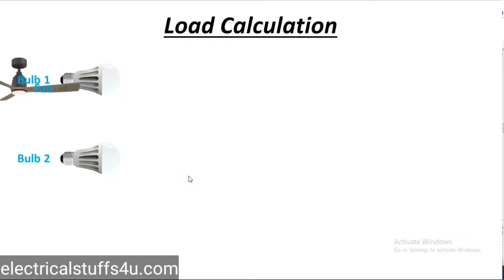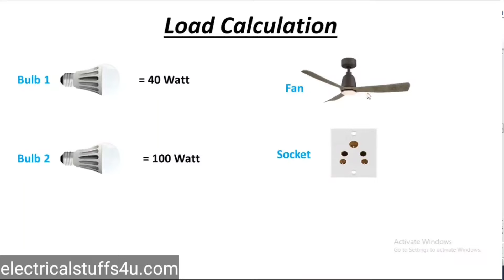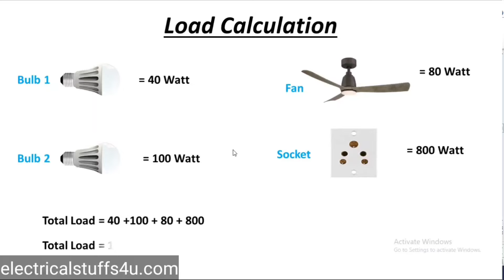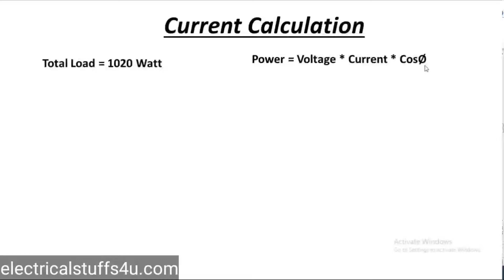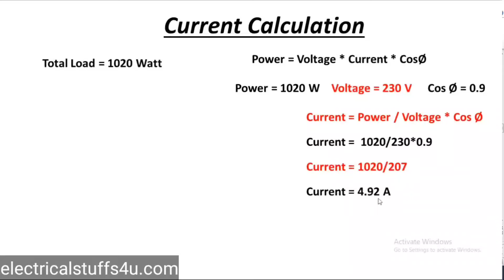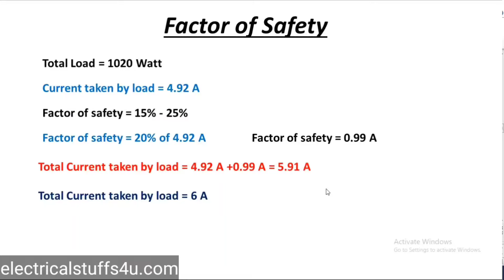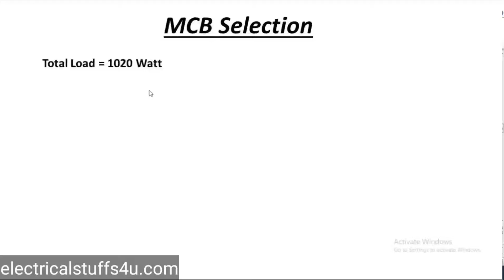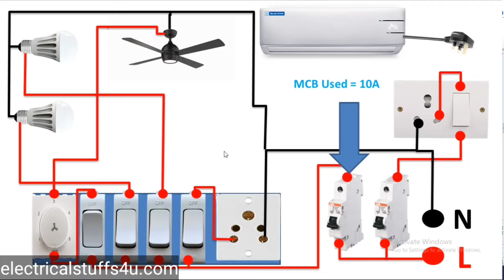कमरे में कितने ampere का MCB लगाए ll MCB selection for room ll MCB selection ll electricalstuff4u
This video is about use of MCB for room, since there are different types of equipments installed at home which have different power, so for that equipments we have to choose the different capacity of MCB for different loads or circuit. Also there are different capacities of MCB available in market.

We are not able to find which mcb is used for different circuits,Now we have discuss about this in this video completely.one will easily learn about mcb selection for different loads after watching this video.